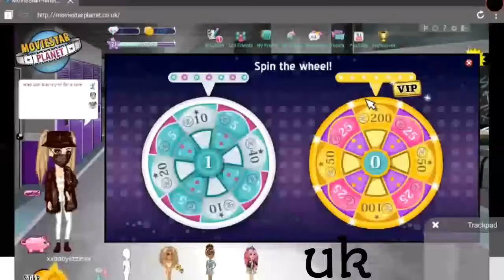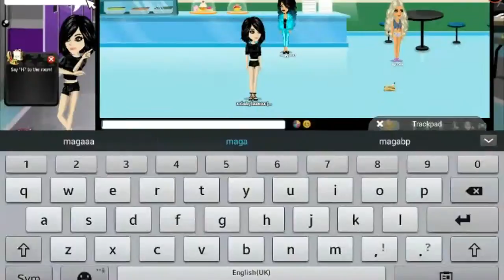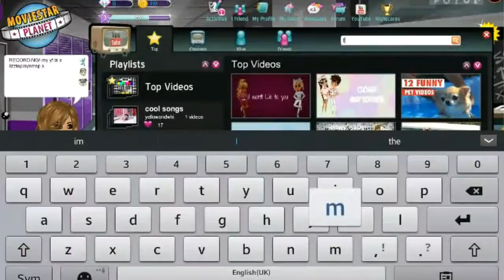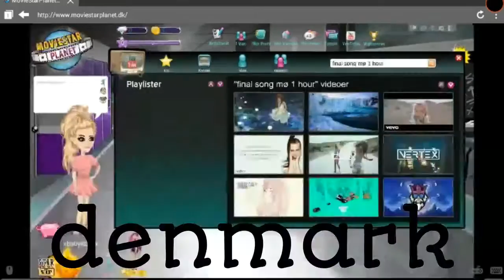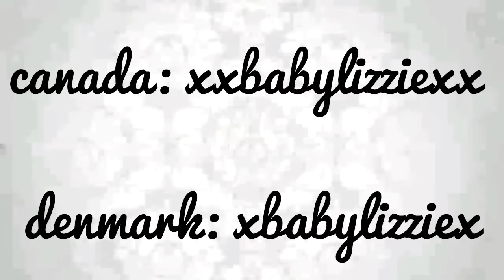all my msp accs *names in disc*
my accs:
uk: xxbabylizziexx
usa: xxbabylizziexx (usa)
new Zealand : xxbabylizziexx
denmark: xbabylizziex
canada: xxbabylizziexx
i dont have australia yet, i thought i did but i dont sadly and im too lazy to make one